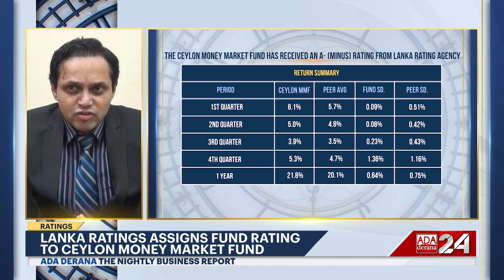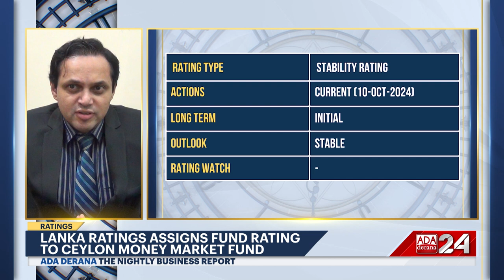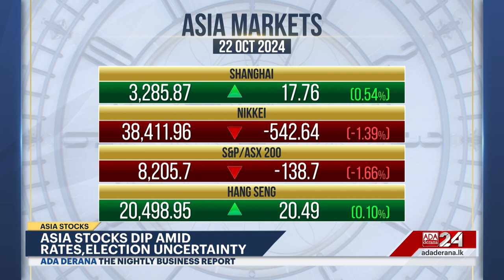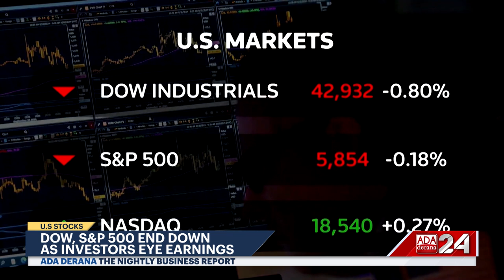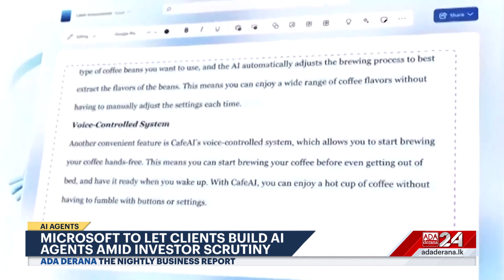The Nightly Business Report | 22nd October 2024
➡️IMF Commends ongoing reform efforts
➡️Havelock City Mall Completes a year
➡️Mixed Sentiment Continues
➡️Microsoft Invites Clients